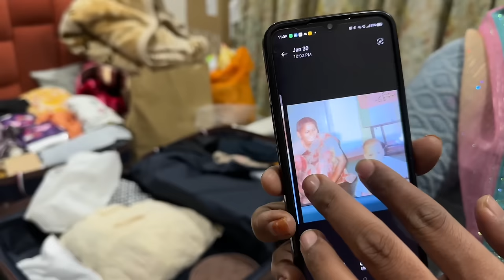Dosto ke sath trip hoti hai shuru